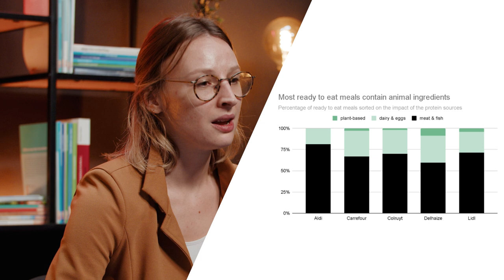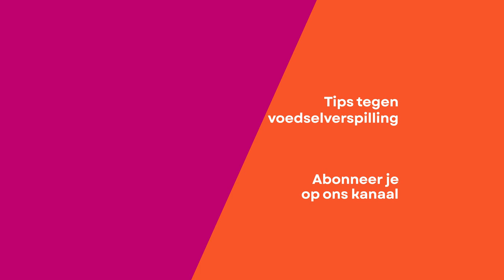In welke supermarkt kan ik duurzaam shoppen?